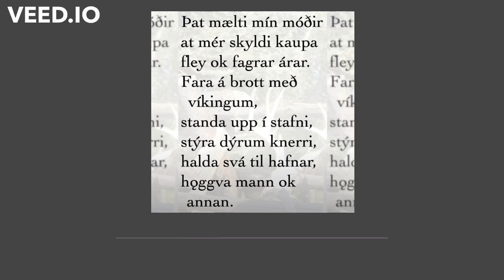My Mother Told Me (Old Norse)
Simple recording, unison a cappella, of the original Old Norse poem.

I'm trying to use Reconstructed Medieval Pronunciation, copied directly from Jackson Crawford (whose video inspired this recording).